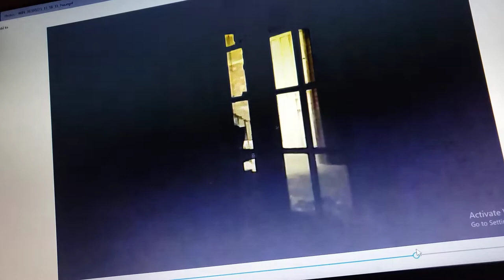Shadow's & ducking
These thing's are even DUCKING!!!